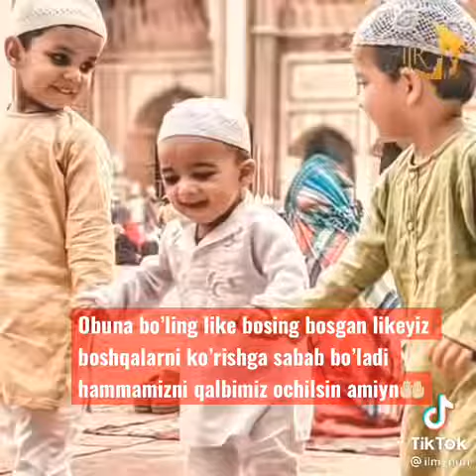Halol va Xarom haqida eshtong